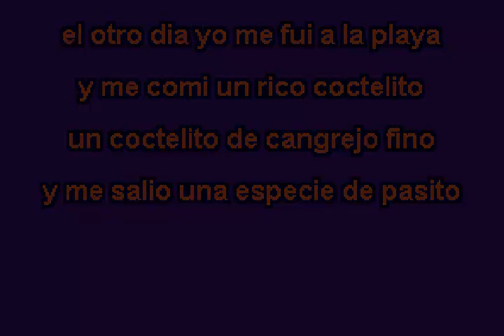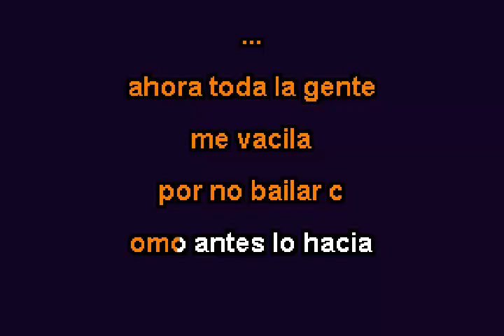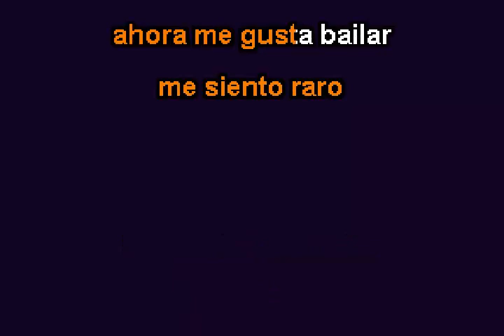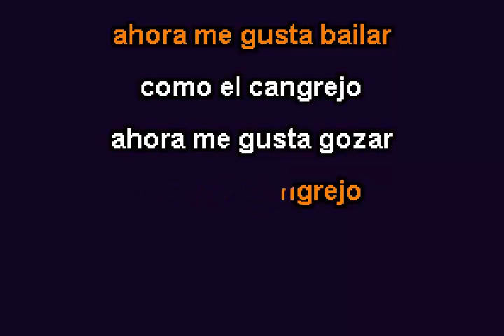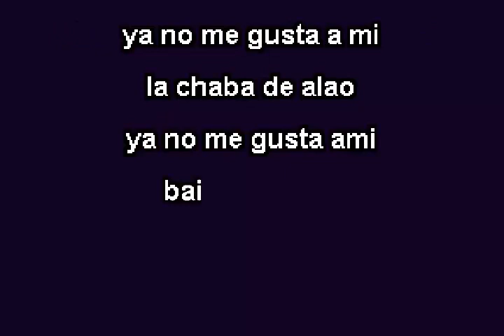EL BAILE DEL CANGREJO - JR KLAN KARAOKE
saludos para la GENTE DEL HERMOSO ESTADO DE OAX saludos a Adrián Saavedra